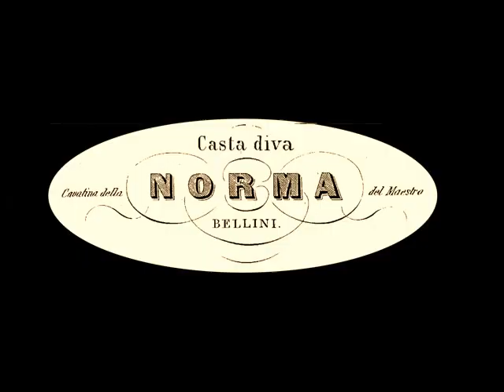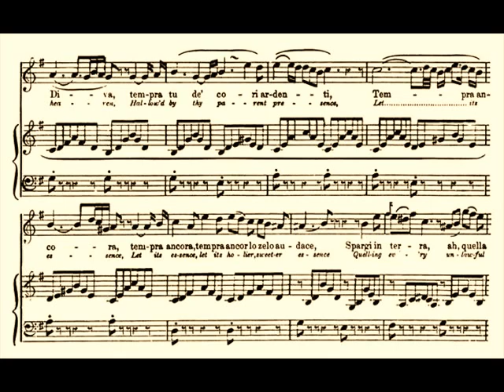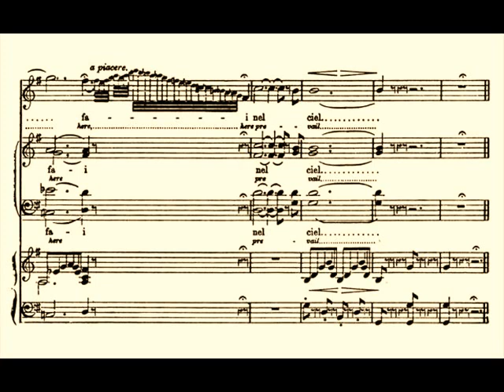Adelina Patti - Casta Diva (1906 G&T Record): Patti's Real Voice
Casta Diva. Norma (Bellini)
sung by
Adelina Patti
accomp. by Mr. Alfredo Barili [Patti's nephew, piano]

A Victor re-issue of Gramophone & Typewriter Company (the forerunner of HMV) n° (681c) 03082. Recorded at Craig-y-nos Castle, Patti's home in Wales / June 1906

Adelina Patti (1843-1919) remains one of the most famous sopranos in history due to the pure beauty of her lyric voice and the unsurpassed quality of her belcanto technique. Giuseppe Verdi was not alone in calling her the greatest vocalist that he ever heard. So remarkable was the spontaneity of her singing and the singular beauty of her voice that terms like "belcanto" and "coloratura" were first generally used to describe her singing. Patti's early acoustic recordings are an important link in the search for an authentic belcanto tradition.

Patti's voice is the shadow of what it used to be, anyway the ruins of an exceptional monument are exceptional ruins.

"Les beaux restes" of her voice... to begin with, she takes breaths where she shouldn't (such as between "Casta" and "Diva"), the turns ("Ca ~ sta") always executed limpidly and in perfect proportions. "Tem _ _ _ pra, o Di _ _ va" (2:02), the extra embellishments in the second stanza (used by Giuditta Pasta herself when she created the role of Norma), quasi jazz...Yes, she was, at her best, La Belcantista, no doubt about it. But she did have her moments, even in Norma, for sure: veristic, declamatory passages, her breathless "tem _ pra anco _ ra lo ze _ lo auda _ ce" (2:32). Her long trill (3:27, cadenza) is wonderful (free of any suggestion of mechanical contrivance).

Regarding her technique, critic Rodolfo Celletti said, "Her voice was a technical marvel. The staccatos were marvels of accuracy, even in the trickiest intervals, her legato was impressively smooth and pure; she connects the voice from note to note, phrase to phrase, lifting and gliding with an exceptional virtuosity. Her chromatic scale was deliciously sweet, and her trill was wonderful and solid."

Patti cut this G&T recording in 1906. By then she was aged in her 60s, with her voice well past its prime. Nonetheless, the limpid purity of her tone and the smoothness of her legato line remain uniquely impressive. The record also displays a lively singing personality as well as a surprisingly strong chest voice and a mellow timbre.

Pitching Patti's records is always a controversial business. I thought the Marston CD transfer of the G&T was too low. Yes, years ago a friend agreed the Marston speeds are at times "impossibly slow". There is a great deal of work required to get the speed correct. One avenue is the "score pitch". Casta Diva is sung (usually, and published by Ricordi) in F; it comes out here E-natural *. The Marston CD transfer of Casta Diva ("approximately 73.4 rpm", transposed down to E-flat) emphatically didn't sound right to me.
Other than novice acoustic collectors can usually tell if they are playing the record near the proper speed by pitching it by adjusting their turntable speed until the extraneous noises are eliminated, and if it's a very clean copy, the voice should sound clear as a bell, especially with Patti's forward sounding voice:
"Adelina Patti had a warm, crystalline, and very agile high soprano voice" ("Adelina Patti - Encyclopédie Larousse").
Otherwise, play this 1906 G&T at "73.4" and hear a mezzo-soprano singing...
"Playback in these keys reveals a mezzo-soprano quality not present in Patti's other records... [haha.] We ourselves have been scrutinizing these records for nearly twenty years, and are still perplexed by our own inability to decide the most accurate key for these final discs."

* In my vocal score (London: Boosey & Co., ca.1875) it is in G-nat and Bellini's original key: "La tonalità originale di sol per 'Casta diva' spinge la cantante a fiorire su note come il si bem (ovvero do per la versione in sol), che sono per un soprano tragico acuti estremi. Questa 'scivolata' venne rimediata prontamente (dalla medesima Pasta) con la più agevole tonalità di fa."

"Casta Diva"